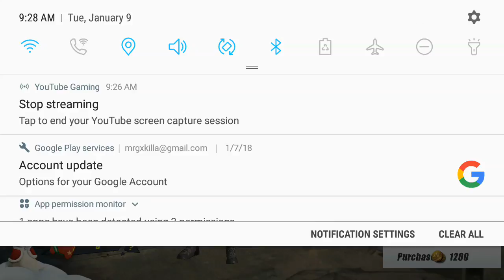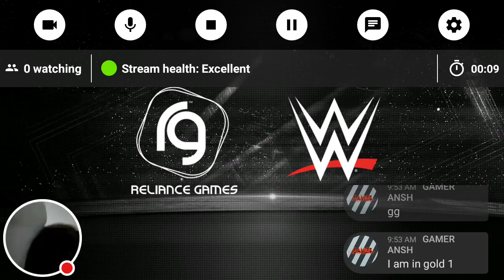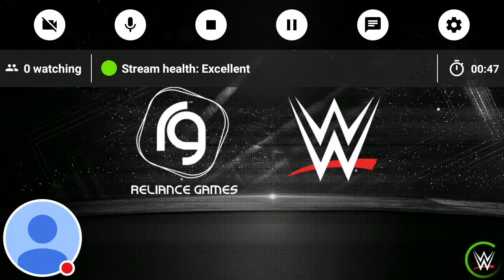My WWE Mayhem Stream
Watch me play WWE Mayhem!